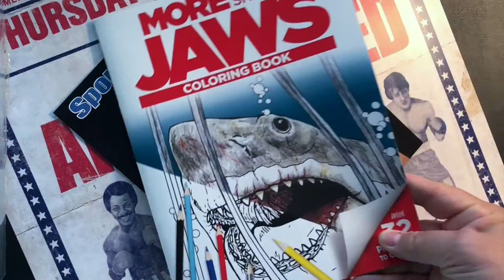Movie Prop Corn makes Reproduction Movie Props that you can afford!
Reproduction Movie Props that you thought you couldn't afford or acquire. Now you can! Everything we make is the utmost high quality!

• Get the Original Shark JAWS Coloring Book
• The Original 1976 Rocky Balboa vs Apollo Creed Retro Poster
• 1989 Batman Replica Winged Freak Newspapers
• 1989 Batman Replica Thomas Wayne Murdered
• 1978 Superman Caped Wonder Replica Newspaper
• JAWS Killer Shark Caught Amity Gazette Newspaper
• Ivan Drago Sports Illustrated Replica
• JAWS Matt Hooper Fantasy National Geographic Cover
• 1978 Superman Lex Luthor West Coast Otisburg Map